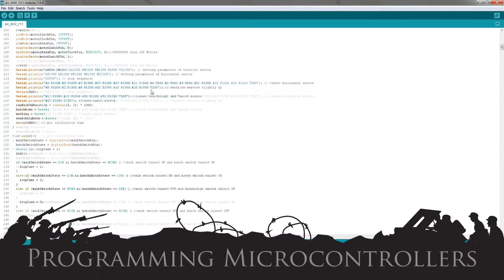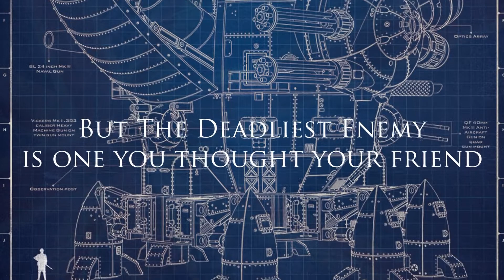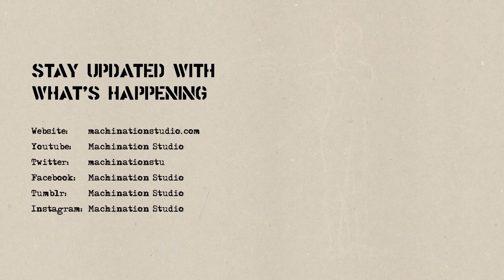Codename Colossus NYCC 2015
Introducing Codename Colossus. A fully 3D printed, electronic and mechanical art toy that is hand assembled. This piece of dieselpunk mecha is going to be exhibited at the New York Comic Con 2015 in October 8-11 at booth #443.

A special thanks to:

Everyone at WFRIC World for engineering and production support

Rick Treweek at Trobok Toys for introducing me to 3D printing and helping me with my early prototype

The ever patient David Teo, Interactive Design Extraordinaire from Singapore for sharing his expertise

Goi Chin Yee at Lucidity for brainstorming and sharing sessions